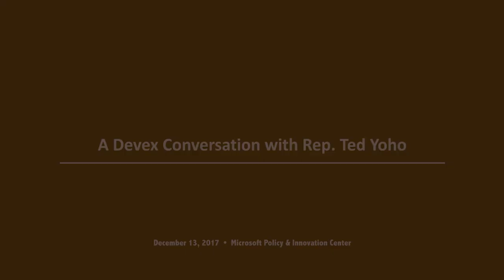Inside Policy: Representative Ted Yoho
Join us for a conversation with Congressman Ted Yoho to discuss the future of U.S. aid and the role of Congress in calling for accountability and transparency in U.S. foreign assistance, specifically following a recent call for open dialogue on the proposed changes to the U.S. department of State and the U.S. Agency for International Development.

Hear Congressman Yoho, co-chair of the Congressional Caucus on Effective Foreign Assistance, as he shares his view on opening up the U.S. international development arena to private sector contractors and why this will make the industry more efficient and transparent.

This conversation is part of Inside Policy, a series of Devex events aimed at addressing a growing need within the global development community for direct dialogue with policymakers to better understand a changing development landscape.